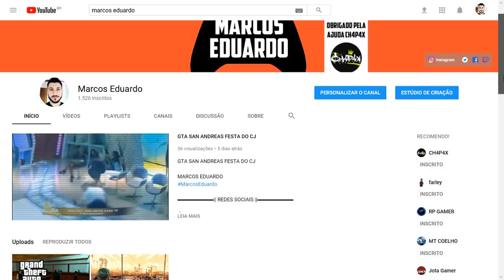FAR CRY 5 - DOMINANDO O POSTO FLORESTAL ! !